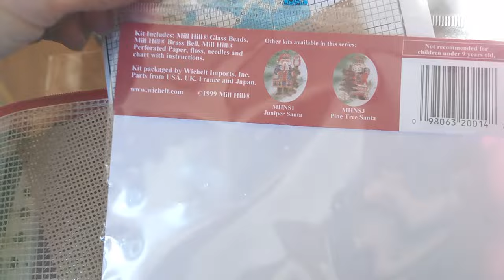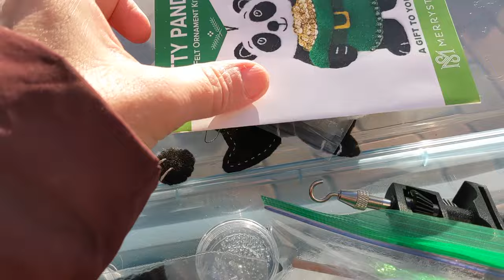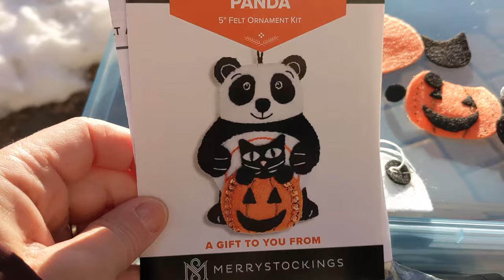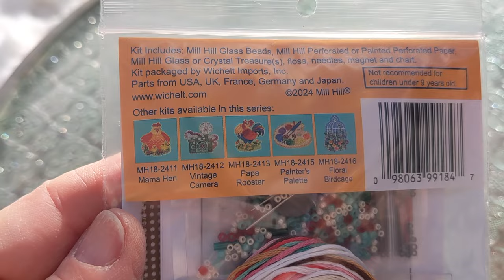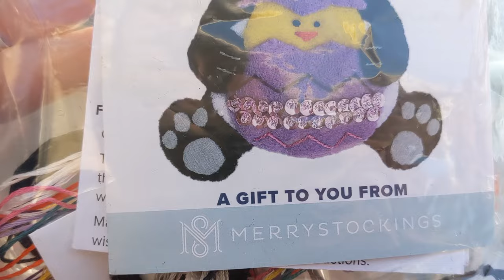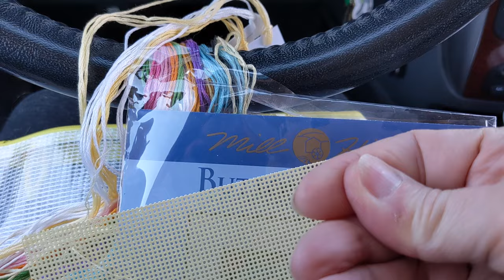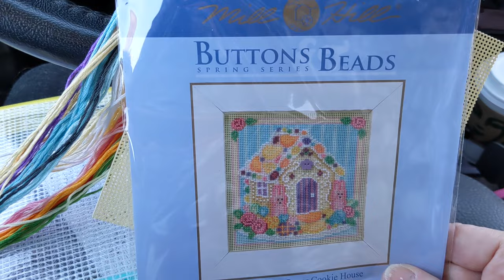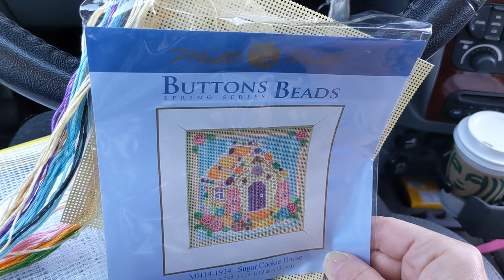Flosstube / FeltTube Mashup - Feb. Vlog & Life With A New Puppy!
February 2024
It's been a very challenging month getting adjusted to life with this new puppy, Mary! In this Feb vlog, I decided to just combine my cross stitching and felt crafts in to one video since both were fairly limited. It is also a bit heavy on new puppy content because it IS my life right now. puppy 24/7!

Follow Mary (my Australian Shepherd pup) on Instagram - @the-aussie_life_of_mary

You can find me on...